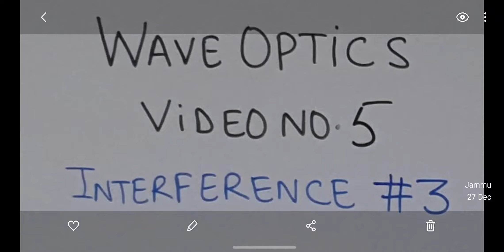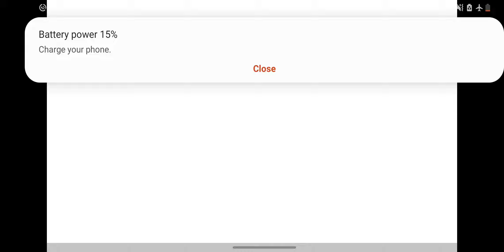VIDEO NO. 5 PROBLEMS ON INTERFERENCE (1)